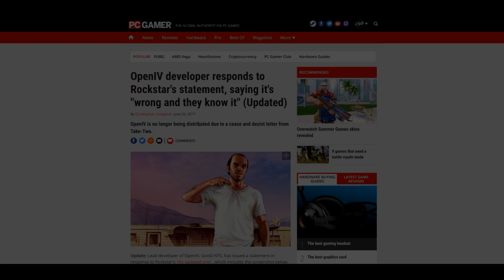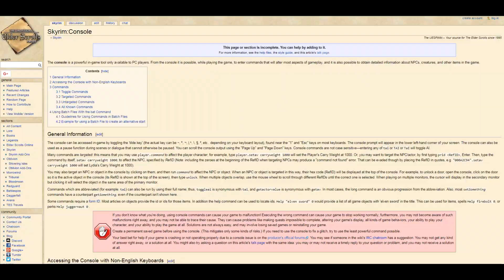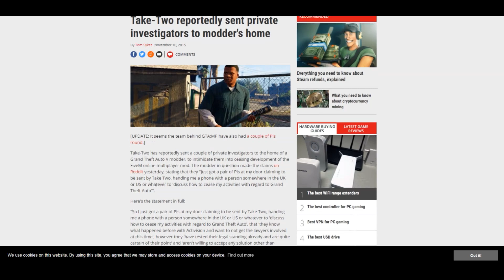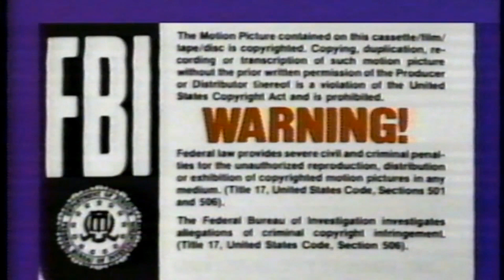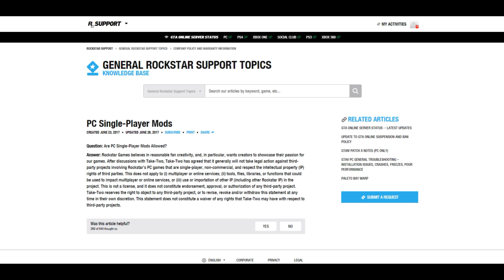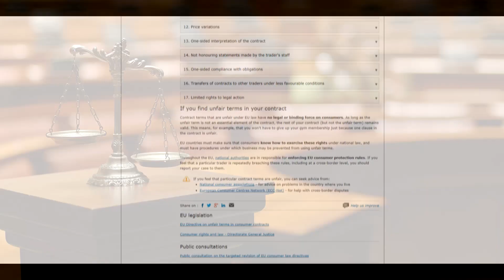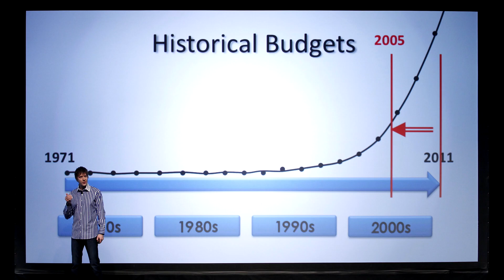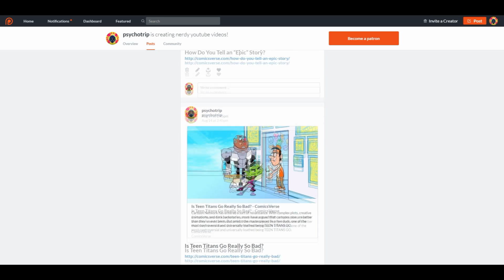How Take-Two and Topware Sabotaged Our Games - Devil's Advocate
Hey so...my internet got shut off for a while. How about a new Devil's Advocate!

CREDITS

Music: Alexander Brandon (Tyrian); Danny Elfman and Russel Shaw (Fable);  Robert A. Allen, Alexander Brandon (Jazz Jackrabbit);  Mariko Nanba, Keiichi Sugiyama (Blinx The Timesweeper); Danny Elfman and Russel Shaw (Fable); Plume Leonard, Fred Leonard, Laurent Parisi (Rayman 3); Danny Elfman and Russel Shaw (Fable); M.O.O.N. (Hotline Miami)